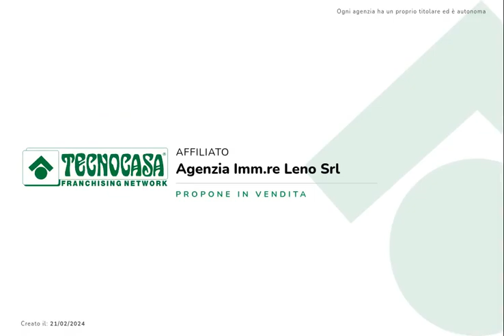60866403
LENO: PORZIONE DI CASA DA VEDERE...